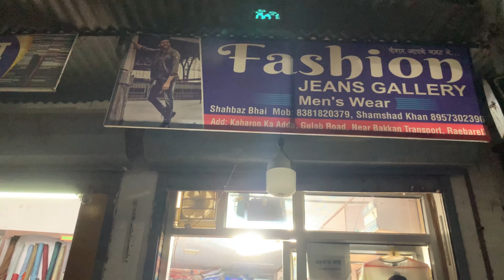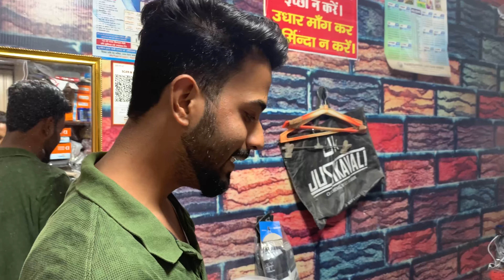Raebareli ki sbase sasti kapdo ki dukaan😍 | branded clothes | quality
•Raebareli ki Sabse sasti kapdo ki dukaan
•kapdo shop
•clothes
•branded clothes